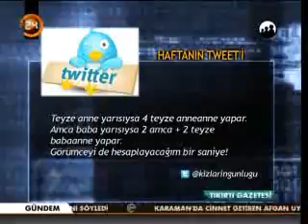Bankalar ve İnternet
Bankalar, güvenlik önlemleri için ne kadar çaba gösteriyor?